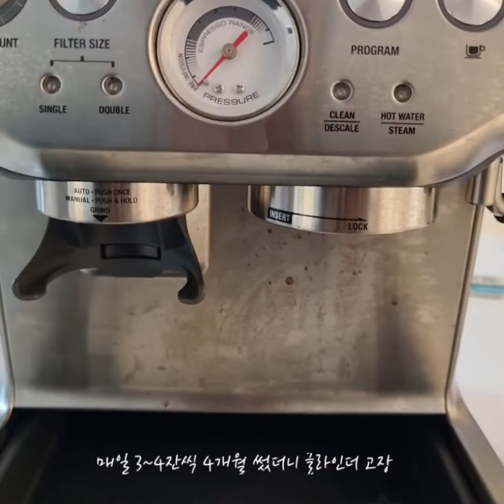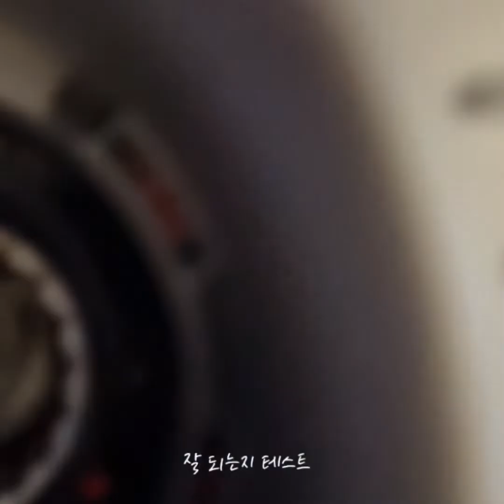브레빌 870 커피 그라인더 기어 고장 why my breville coffee grinder is not workig?